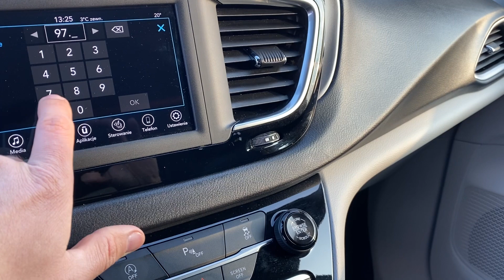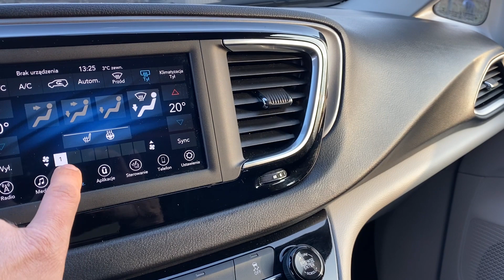2020 Chrysler Pacifica 3.6L, przebieg: 7 000